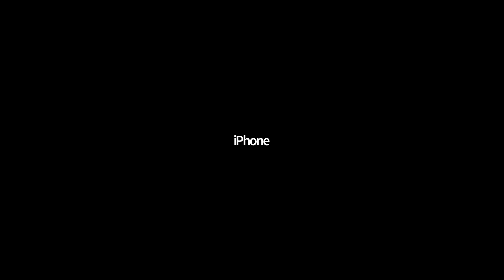Virtual Morning Assembly | Grade V | Mount Guide